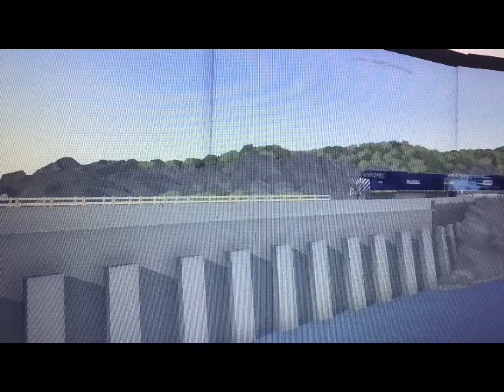It’s time for a new revolution